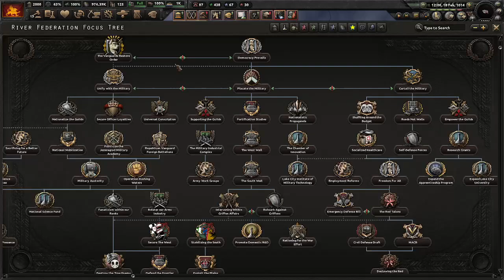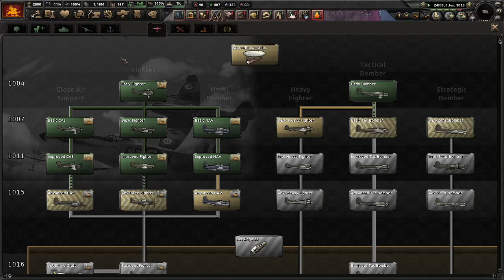Hoi4 Eaw. Roman Kaiserate